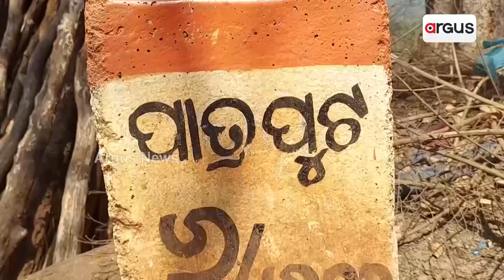ଦୁର୍ଗମ ବଖାଣୁଛି ଦୁର୍ଦ୍ଦଶାର ଦୁଃଖ || Chitrakonda Durgamaa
ଦୁର୍ଗମ ବଖାଣୁଛି ଦୁର୍ଦ୍ଦଶାର ଦୁଃଖ । ବଣ୍ଡାଘାଟି ଚଢି ପାରୁନି ବିକାଶ । ଚବିଶ ବର୍ଷ ବିଜେଡି ସରକାରଙ୍କ ଶାସନ କାଳ ସରିଗଲା କିନ୍ତୁ ଗାଁକୁ ଫିଟି ପାରିନି ରାସ୍ତା, ମିଳୁନି ପାଇବା ପାଣି ।